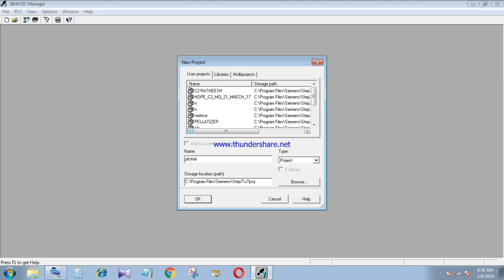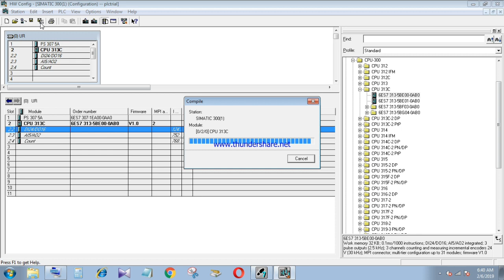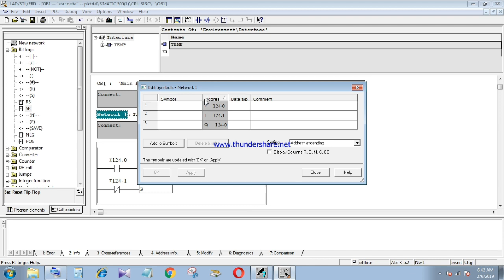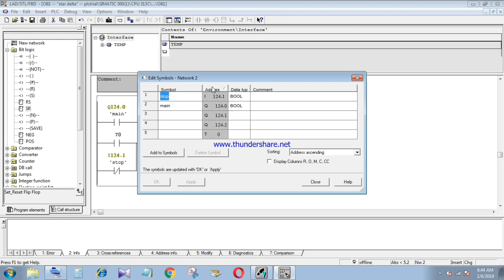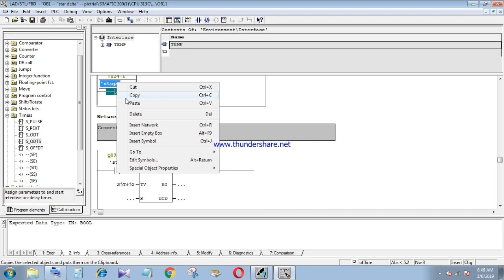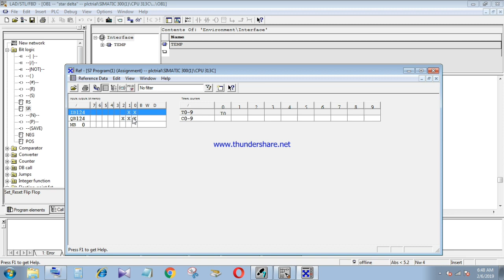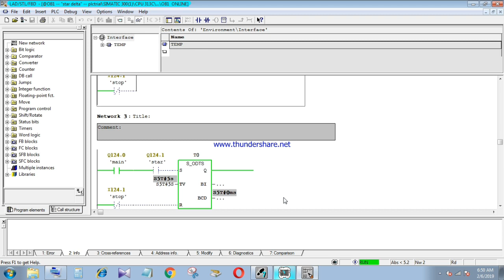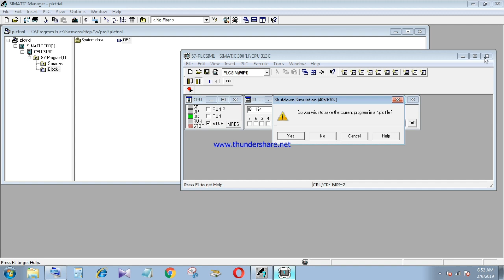പി എൽ സി ബേസിക് മലയാളം PLC BASIC IN MALAYALAM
BASIC PLC IN MALAYALAM